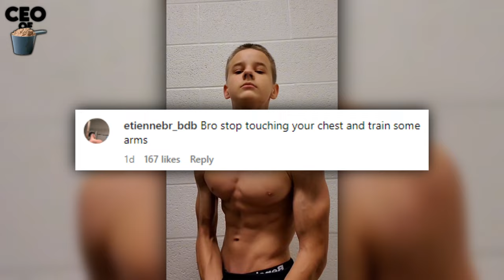"Bro Skips Everything But Chest..💀💀💀"